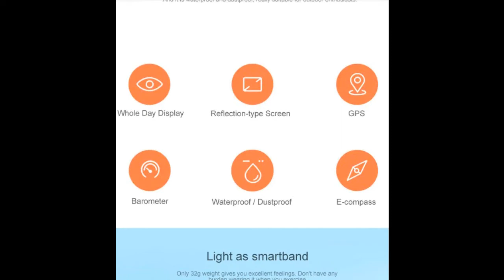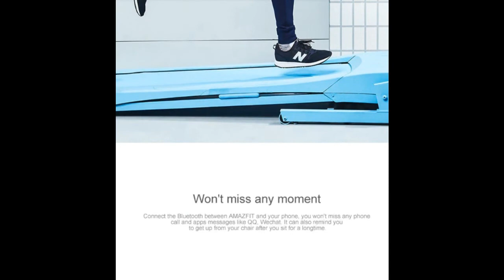Xiaomi Huami AMAZFIT - relógio inteligente - Promoção na China.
Principais características:

Monitor de freqüência cardíaca

Considerado contato do monitor projetado atrás do relógio,
cuide de sua saúde a qualquer momento e em qualquer lugar

Posicionamento duplo GPS + GLONASS

Posição precisa e fácil de encontrar, segurança segura

Monitoração do sono Monitore com
cuidado a qualidade do seu sono

Bluetooth 4.0

Conectado com telefone celular App, consumo estável, rápido e super baixo

1,28 polegadas com tela de vidro Corning Gorilla 2.5D

O melhor tamanho de tela adequado com exibição de imagem de
alta definição oferece excelente experiência

Bateria de lítio polímero de 3.7V / 190mAh